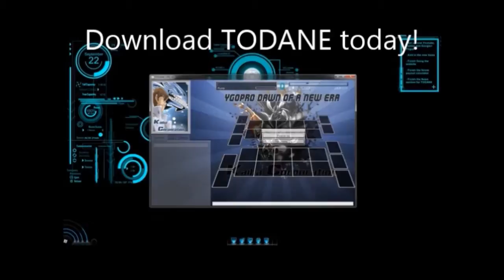Relinquished lockdown VS archfiends 2 of 3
Welcome to the second part of Relinquished Vs Archfiends! enjoy!